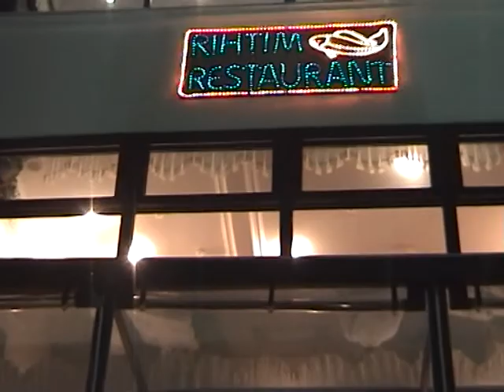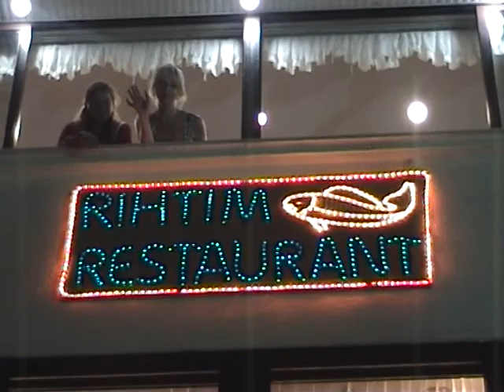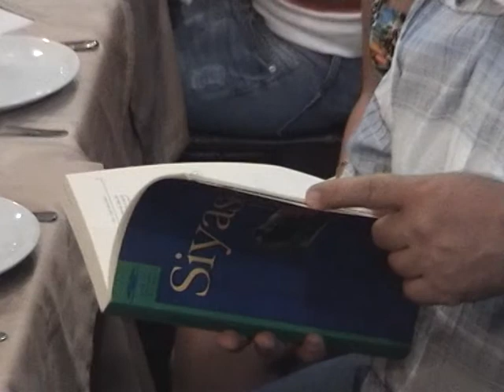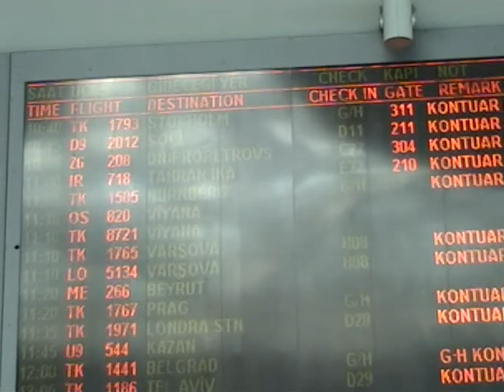Босфор-2008, часть 2, Айхан - Palamut Hamsi - Наша "Золотая Рыбка"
Попав в очередной раз в Стамбул, имея благородную
 Цель переплыть Босфор всей нашей украинско-русской
командой клуба "Арена-Днепр",мы опять встретили
нашего волшебника...нашу золотую рыбку(palamut hamsi)
 Айхана Касапа. Его доброте и заботе не было предела.
Мы мечтаем повторить Сказку Стамбула..